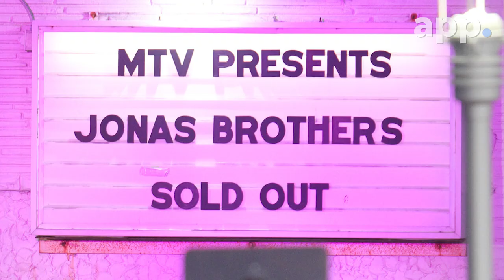Jonas Brothers tape MTV VMA segment in Asbury Park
Fans fill the Asbury Park (NJ) boardwalk on Sunday, August 25, 2019, as The Jonas Brothers pre-taped their MTV Video Music Awards segment there.  ASBURY PARK PRESS VIDEO BY THOMAS P. COSTELLO